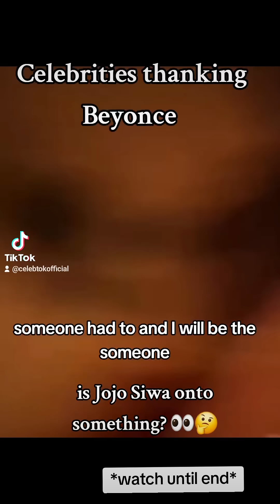Jojo Siwa Thanks Beyonce + Other celebrities thanking Beyonce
Jojo siwa jokes about celebrities thanking Beyonce publicly.